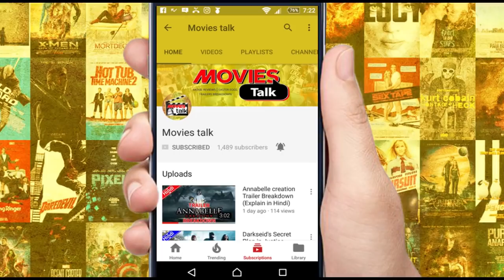Transformers Bumblebee The Movie [Explained In Hindi]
Hello friends aaj hum baat karne wale hai bumblebee: The Movie ke bare me to kya hai woh chaliye dekhte hai